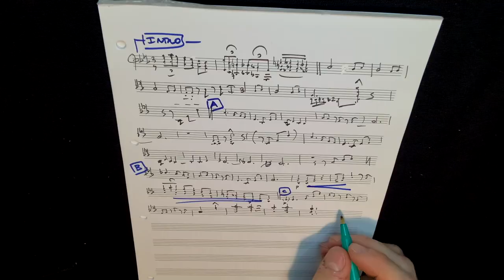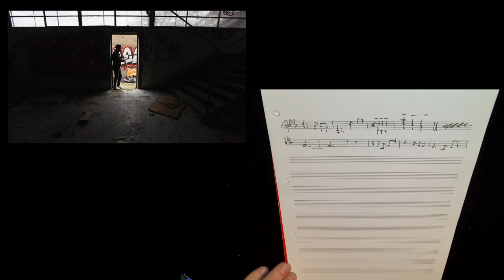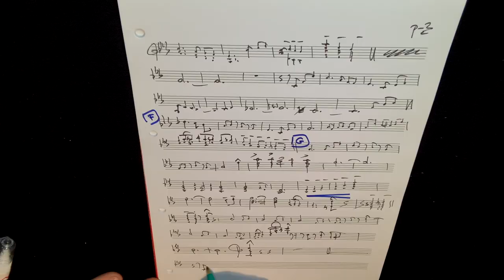" A WALTZ FOR G. " - 1st Version (for 5 saxophones)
" A WALTZ FOR G. "  - Version 5 Saxophones

All Saxophones :

Samuel Maingaud

Guest : Sebastien Charlier (Harmonica Solo)

Composition / Arrangement / Conducting / Recording / Mixing / Filming / Video Editing :

 Christophe Violland

 Recorded at Studio Aeronote (Paris 20th)